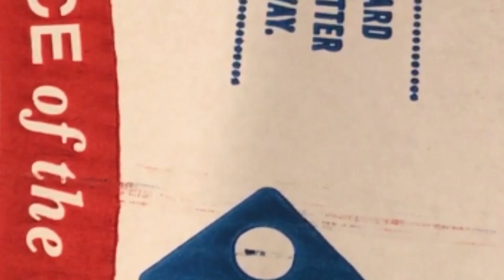RECAP VIDEO: My Spontaneous Quarantine Marathon 2020 😎